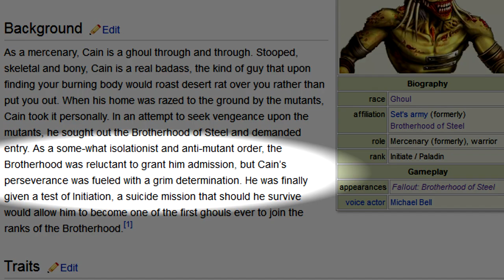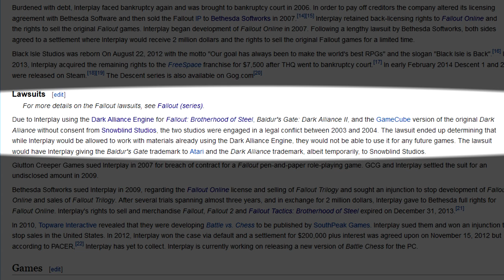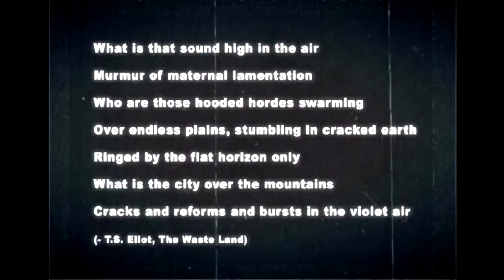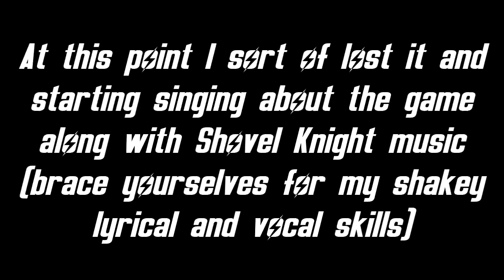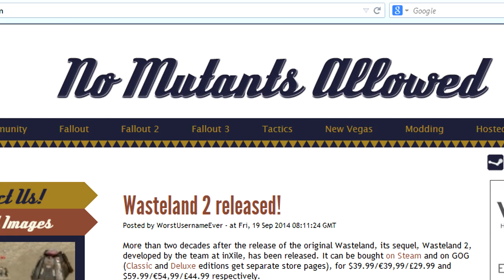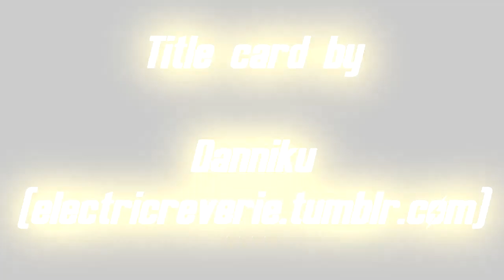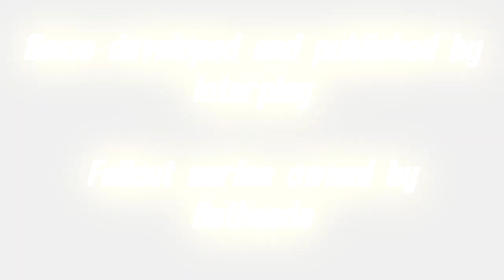Fallout: Brotherhood of Steel (PS2) - Black Sheep Game Reviews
Because Slipknot and Bawls is what the cool kids would want in a Fallout game.